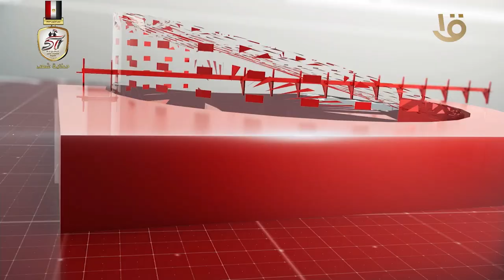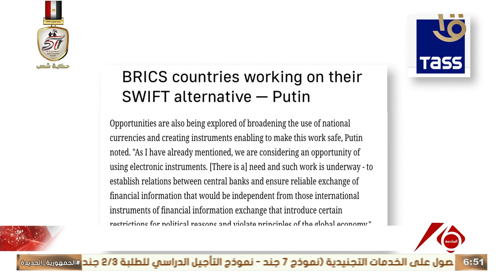نشرة السادسة | أهم الأخبار السياسية والاقتصادية محليا وعالميا.. 19-10-2024